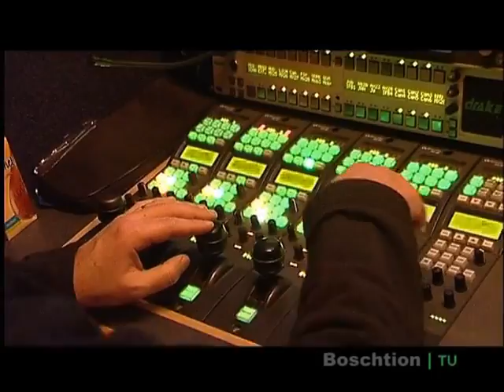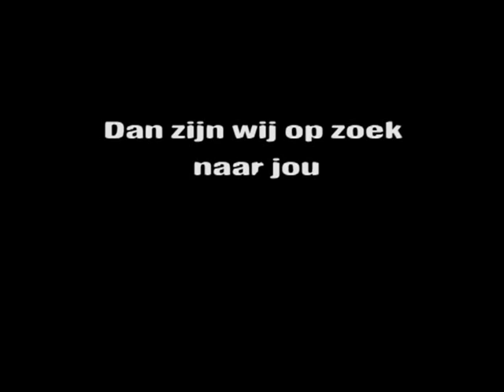Making of the OPTOCHT 2007, gekregen van Boschtion